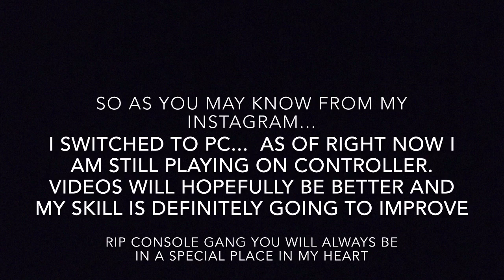so i built a pc...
hey guys this is my first video with clips of me on pc
i am really sorry that i didnt upload some apps on my phone weren’t working well and i couldn’t get my clips.
i just figured out a method last night and since i have a bunch of other clips and this vid is short i’ll drop another banger for u guys in around 2-3 days give or take. btw i am still on controller as of right now, debating whether or not to switch..
thanks always for watching !
Epic - blurr on ipad (it’s a trolll name)
Code - SRGBLURR